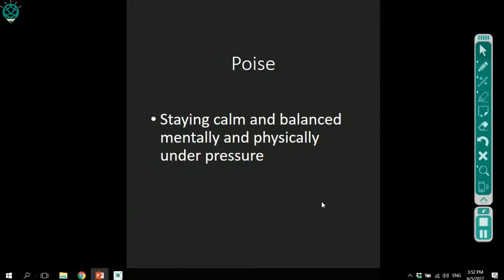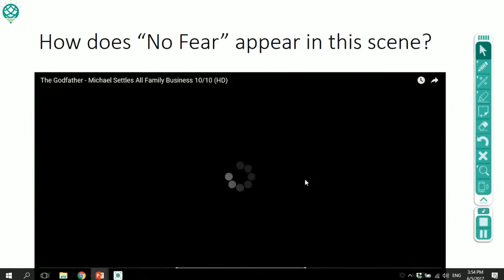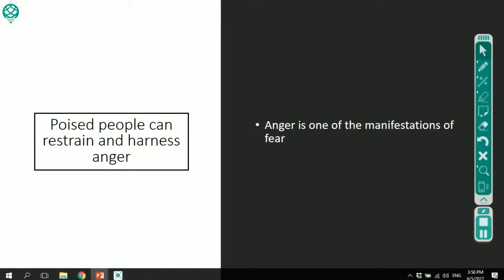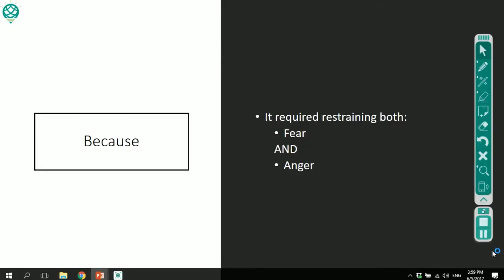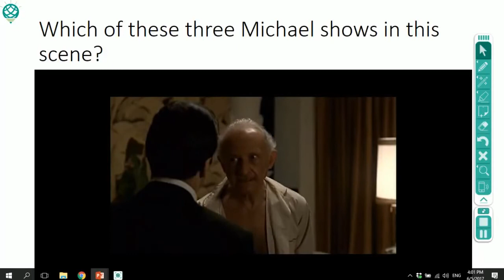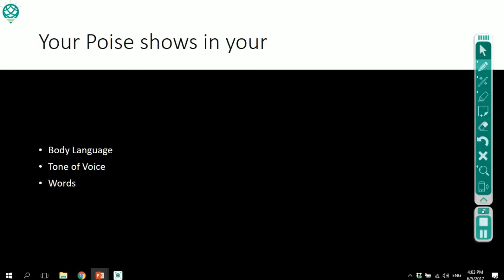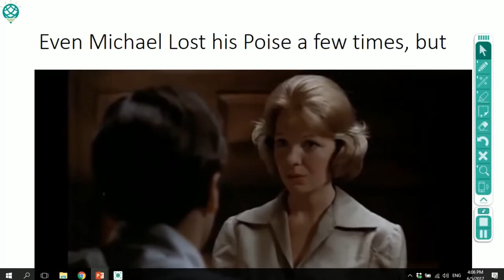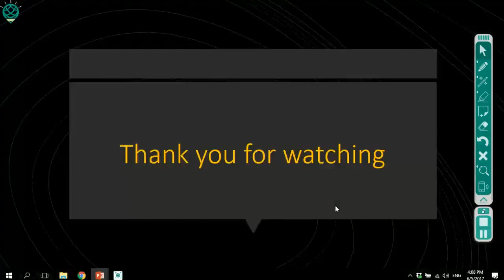The Godfather Michael Corleone defines "Poise" in Leadership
What is "Poise" and how to have poise.  Lessons from the Godfather movies and the Don Michael Corleone Character.